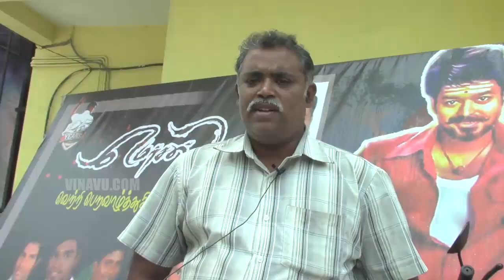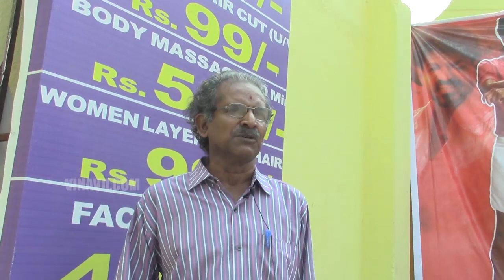Mersal: People Warn BJP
Bjp leaders of Tamil Nadu, Tamilisai sowthandharajan, Pon Radha krishnan and H. Raja demand that some dialogues should be removed from the film Mersal. People reacts with fire !